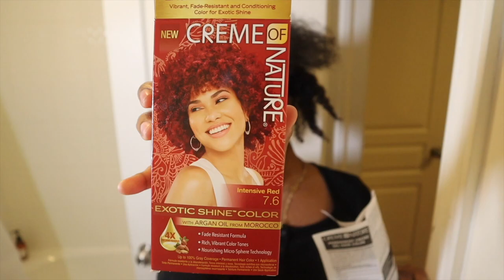DYEING MY HAIR BURGUNDY FOR THE FIRST TIME 💇🏾‍♀️🍒 Dye my hair w/me using Creme of Nature Hair Dye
Hope you guys enjoyed this video of me dyeing my hai Burgundy!